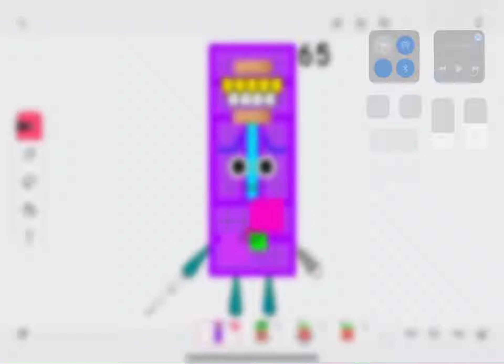65 Days Until Graduation Of Freshman